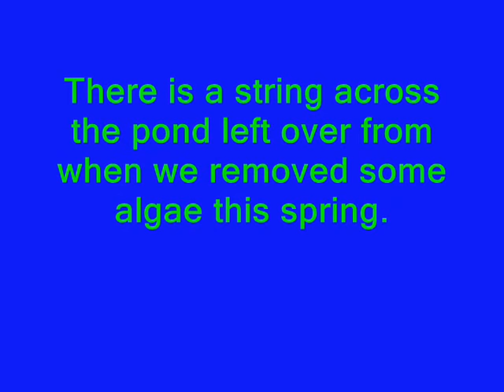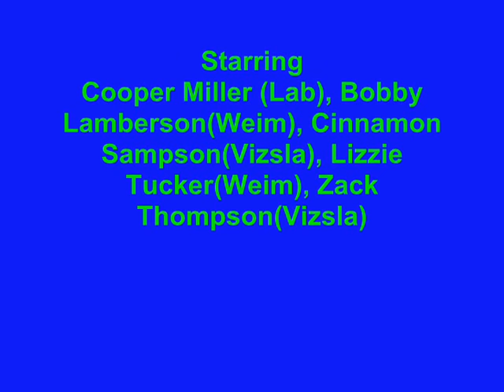SILVERSMITH FARM POND PLAY 2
Our little boarding kennel offers swimming in our nice clean (alligator free) pond.  The dogs love to run, swim and play in this fenced 3 acre area.